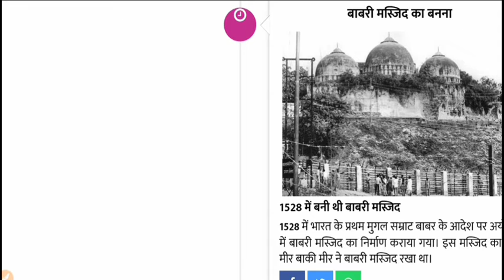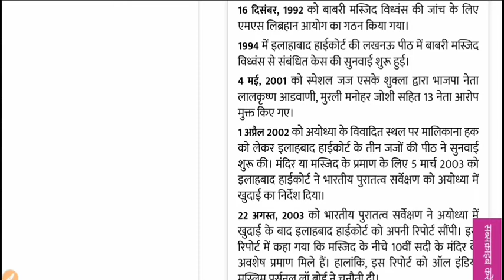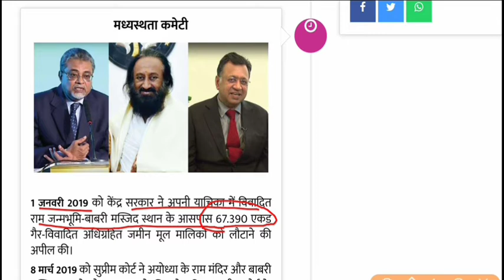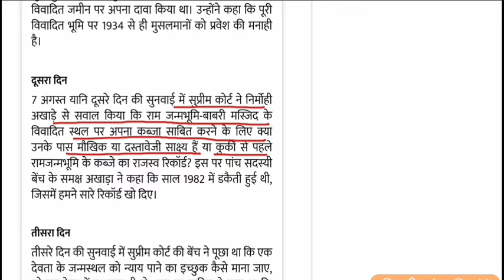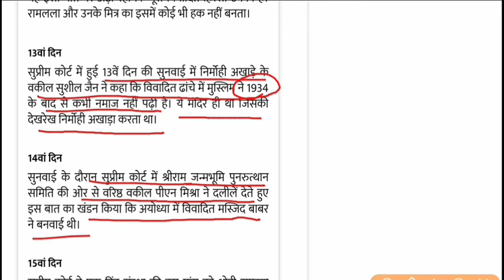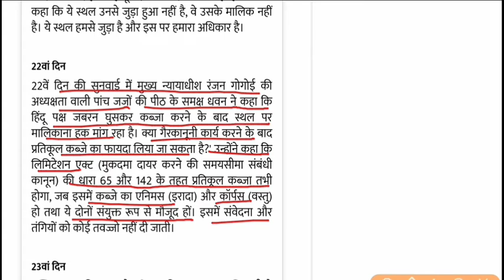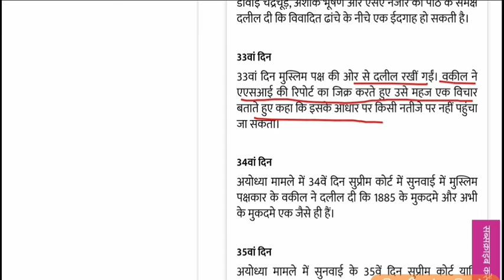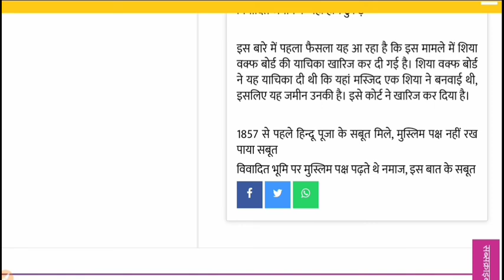Ayodhya Verdict : Ayodhya Ram Mandir-Babri Masjid विवाद की पूरी कहानी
Ayodhya Verdict for All Competitive Exams like SSC, Railway, IB, Bank, UPSC, BPSC, MPSC, PCS, etc.